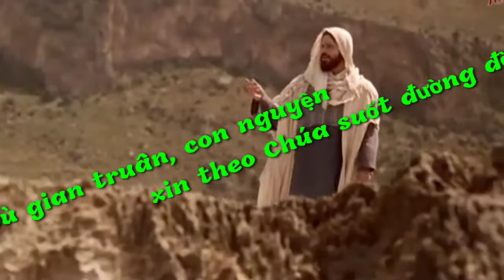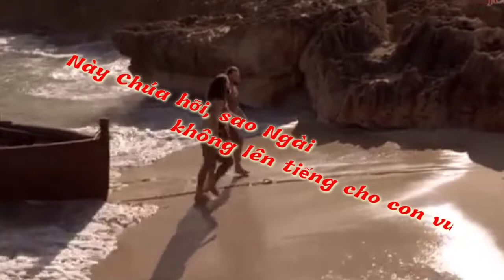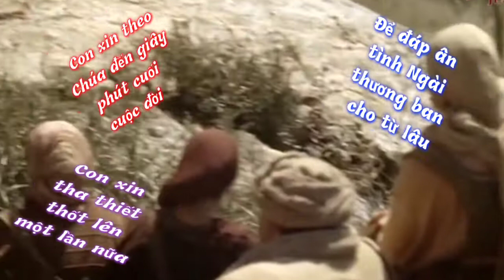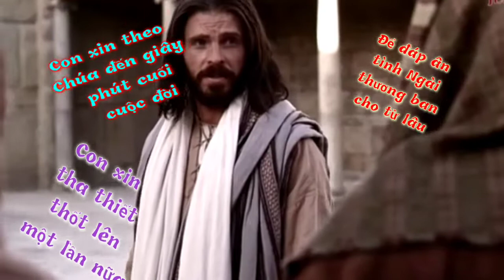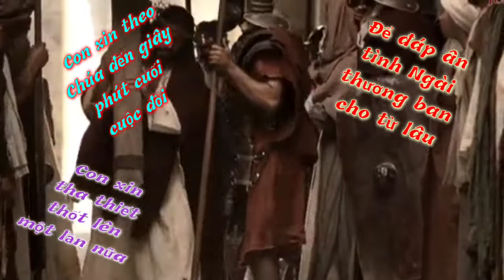(CeTB) Theo Chúa (Thành Tâm)